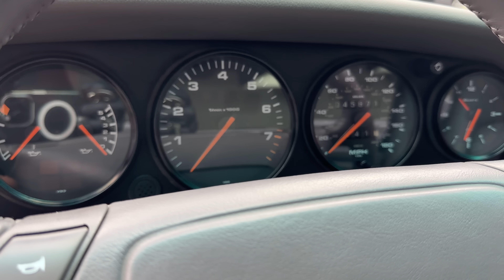RELAXING Porsche 964 Targa Dry Ice Cleaning & Interior Detailing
This Porsche 964 Targa came in for a quick dry ice cleaning and interior detailing refresh and finished up a SUPER SATISFYING VIDEO! This is just dry ice blasting and a good interior scrub! It's a great budget option to refresh your Porsche when you're not ready for a full paint correction and the works.

ARTDESHINE Ceramic Coating
when you use the code IAMDETAILING at check out.

Light Bulb for Paint Correction 3000K
Light Bulb for Paint Correction 6000k
LED Track Light Head,4000K
LED Headlamp
Adams Wheel Detailing Stand

Collector Car Detailing and Dry Ice Cleaning in Southern California

Undercarriage & Engine Bay Detailing in Costa Mesa, CA

Chapters:
00:00 - Intro
00:12 - Dry Ice Cleaning Undercarriage
02:55 - Dry Ice Blasting Wheel wells
04:55 - Interior Detailing
11:26 - Final Product